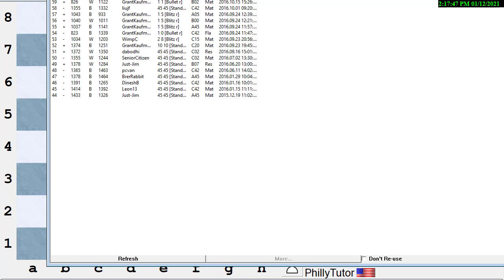Improve Your Chess: Identifying, Categorizing & Mitigating Weaknesses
NM Dan Heisman overviews how to identify, categorize, and mitigate chess weaknesses. The first step is to find your chess mistakes & decide whether they were caused by (lack of) knowledge or a skill/ability (analysis, evaluation, time management, visualization etc). Once categorized, does this problem occur repeatedly? If so, this may be the sign of a chess weakness you can start to mitigate/correct.

NM Dan Heisman has been a full-time chess instructor since 1996 and is the author of 12 chess books, the TV show "Q&A with Coach Heisman" on Chess.com and the radio show "Ask the Renaissance Man" on the Internet Chess Club. Howard Stern was one of Dan's students. Dan tries to answer comments on YouTube but for a quicker, more comprehensive answer (or questions about lessons), contact Dan via email, skype, or phone via Dan's His Chess Tip of the Day, with 3,000+ tips since 2009, is @danheisman on Twitter.